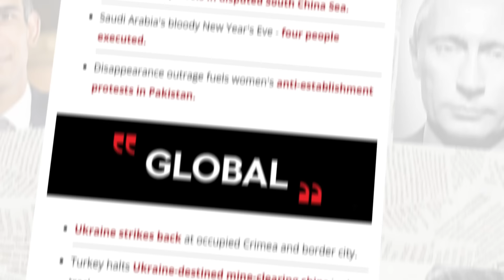Trudeau SNAPS With DANGEROUS THREAT Against Premier!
About This Video:
Justin Trudeau set his sight on Scott Moe once again with his smug taunts and partisan potshots. The prime minister just can't seem to resist an opportunity to belittle those who dare challenge his policies.